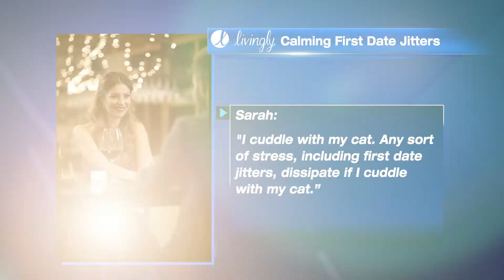CALMING FIRST DATE JITTERS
Our friends at Livingly share some tips to help calm first date jitters!